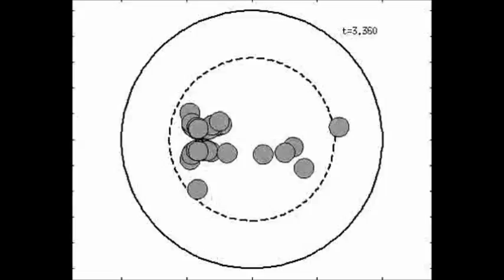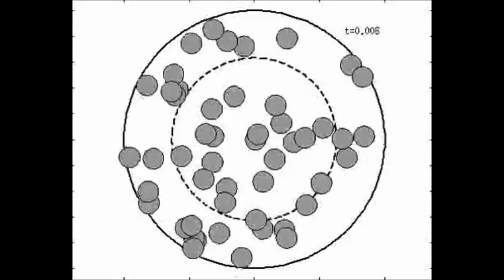Twin tubular pinch effect in curving confined flows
Twin tubular pinch effect in curving confined flows. Liviu Clime et al (2015), Scientific Reports

Colloidal suspensions of buoyancy neutral particles flowing in circular pipes focus into narrow distributions near the wall due to lateral migration effects associated with fluid inertia. In curving flows, these distributions are altered by Dean currents and the interplay between Reynolds and Dean numbers is used to predict equilibrium positions. Here, we propose a new description of inertial lateral migration in curving flows that expands current understanding of both focusing dynamics and equilibrium distributions. We find that at low Reynolds numbers, the ratio δ between lateral inertial migration and Dean forces scales simply with the particle radius, coil curvature and pipe radius as . A critical value δc = 0.148 of this parameter is identified along with two related inertial focusing mechanisms. In the regime below δc, coined subcritical, Dean forces generate permanently circulating, twinned annuli, each with intricate equilibrium particle distributions including eyes and trailing arms. At δ δc (supercritical regime) inertial lateral migration forces are dominant and particles focus to a single stable equilibrium position.